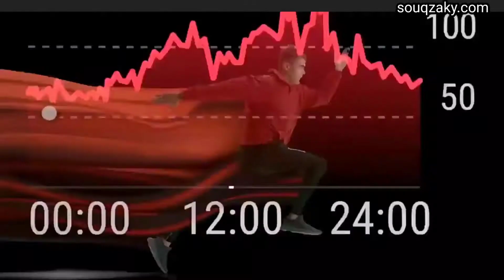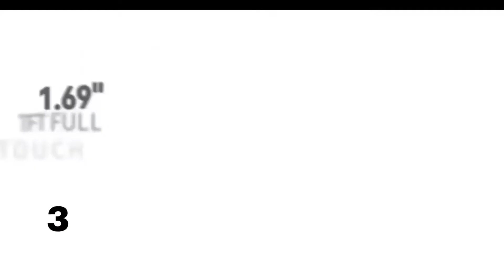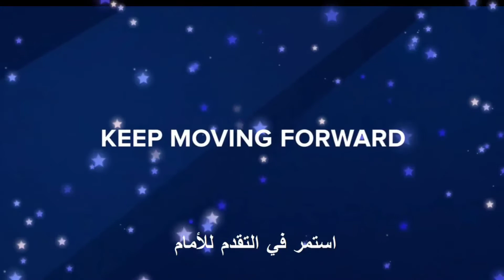The Best cheap smart watches 2022 - أرخص ساعه ذكية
شكرا للمشاهده
Channel link: لينك القناة علي يوتيوب

Huawei Band 6 ، مراقبة طوال اليوم Spo2 ، شاشة العرض الكامل 3.4 سم ، عمر البطارية لمدة أسبوعين ، شحن سريع ، مراقبة معدل ضربات القلب ، تتبع النوم ، 96 وضع تمرين ، تذكير بالرسائل - ساكورا الوردي

ساعة هواوي تناسب الساعة الذكية مع جسم نحيف، شاشة اموليد حية 1.64 بوصة، رسوم متحركة سريعة التمرين، عمر بطارية 10 أيام، كشف تشبع الأكسجين، مراقبة معدل ضربات القلب، لون أسود جرافيت

Amazon UAE
Amazon USA

ساعة ذكية للنساء، ساعة ذكية AGPTEK 1.69 بوصة (43 مم) لهواتف اندرويد واي او اس IP68 مقاومة للماء للياقة البدنية مراقب معدل ضربات القلب عداد الخطوات مراقب النوم للنساء الوردي، LW31

Amazon UAE
Amazon USA

ساعة ذكية متقدمة من فيتبيت سينس، مع ادوات لصحة القلب والتحكم في الاجهاد ومجرى درجة حرارة الجلد، مصنوعة من الكربون والجرافيت والستانلس ستيل

Amazon UAE
Amazon USA

جهاز تتبع اللياقة البدنية والنشاط فيتبيت تشارج 4 FB417BKBK مع النظام العالمي لتحديد المواقع جي بي اس المدمج، وتتبع معدل ضربات القلب، والنوم والسباحة، اسود، مقاس واحد

Amazon UAE
Amazon USA

الساعة الذكية ب12 وضع رياضي من ساوند بيتس، متوافقة مع هواتف ايفون وAndroid، تتميز بمراقبة اللياقة البدنية ومعدل ضربات القلب وجودة النوم وتعقب المكالمات والرسائل، مزودة بشاشة كبيرة 1.4 انش مقاومة للماء

Amazon UAE
Amazon USA

Best android Smart watches
Smart watches
Huawei watch
smart watche pro
سعر ساعه سمارت
اسعار ساعات سمارت
ساعه هواوي
amazfit
أفضل ساعة ذكية
سمارت
Smart and cheapest watches
ساعه ذكية, ساعات ذكية لمتابعة النبض وضغط الدم ونسبة الأكسجين،  منتجات ذكية جديدة

سعر ساعه سمارت
amazon اسعار ساعات سمارت
ساعه هواوي
amazfit
أفضل ساعة ذكية